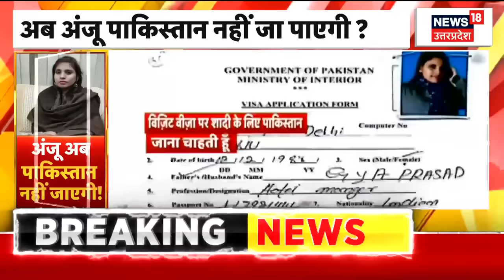Anju Returns India : Delhi पहुंचने के बाद अंजू दो दिन से लापता ?| Pakistan | Anju Nasrullah Story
Anju Returns India :  पाकिस्तान से भारत लौटी अंजू का दिल्ली पहुंचने के बाद कोई पता नहीं है. पाकिस्तान से लौटी अंजू से उसके बच्चों ने मिलने से इनकार कर दिया है. इसी के साथ सोसाइटी में अंजू की एंट्री पर बैन करने को भी कहा गया है. सोसाइटी में सुरक्षा बढ़ाने के साथ आने जाने वाले वाहनों की चेकिंग की जा रही है.